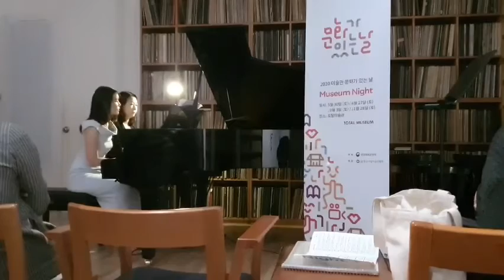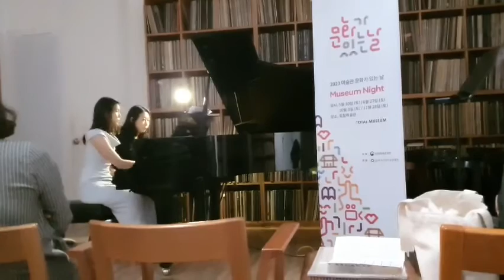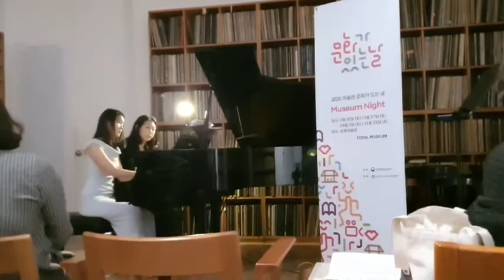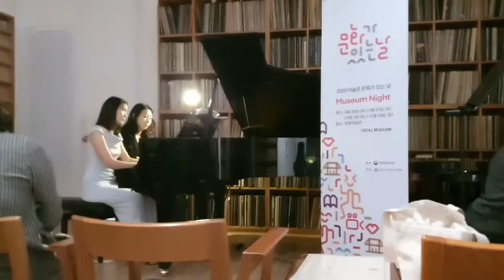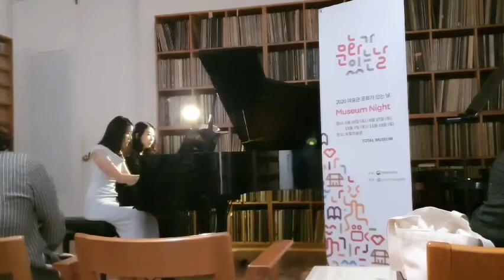Hommage to Beethoven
20200801-@totalmuseum
1 piano 4 Hands
Arr. Minji KIM
1st. Yeonkyeong Cho
2nd. Kyunghwa Lee